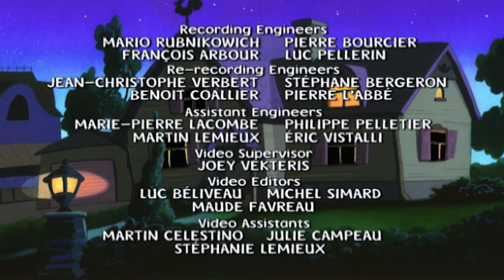Mona the Vampire 115 - Small town / The devious doppelganger | HD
Old Mr. Williams who lives across the street from Mona has always kept to himself.//When she is reprimanded for breaking her mother's favorite vase, a miffed Mona seeks refuge in the basement  a ten year old vampire's last sanctuary.

Mona Parker isn’t really a vampire; she is a little girl with a big imagination. She constantly imagines herself facing ghosts, zombies and every other monster you can think of, putting on her cape and glow in the dark fangs to become – what else – Mona the Vampire!